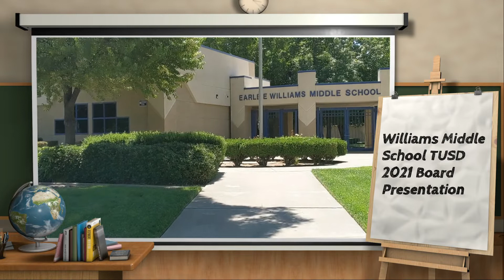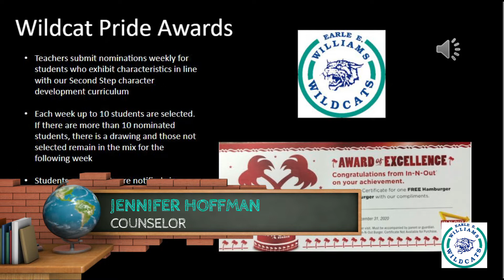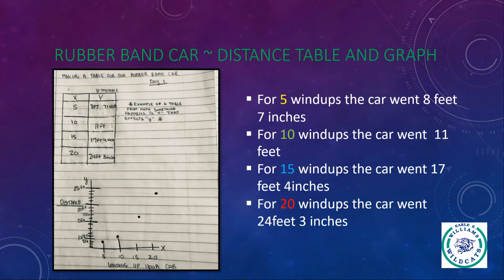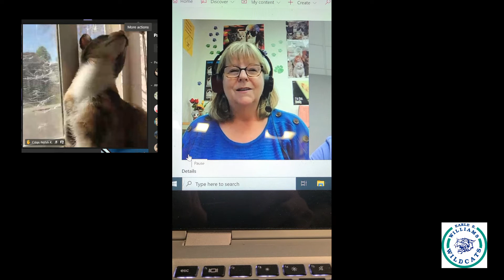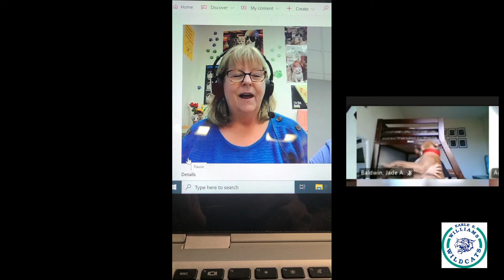WMS Board Presentation